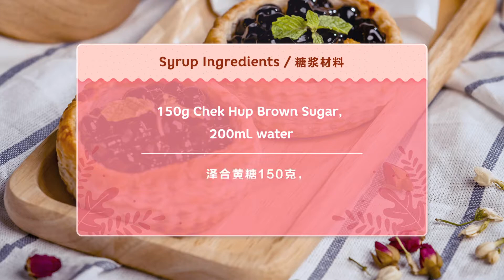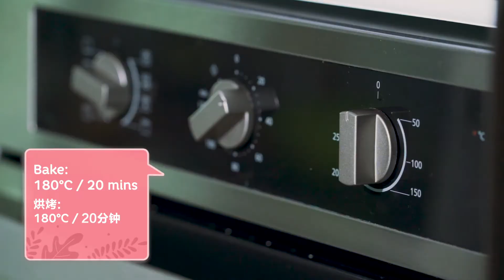Boba Puff Tart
Missing your boba milk tea in town?

Let's satisfy your boba craving now with this Boba Puff Tart (something more than boba milk tea) 😋